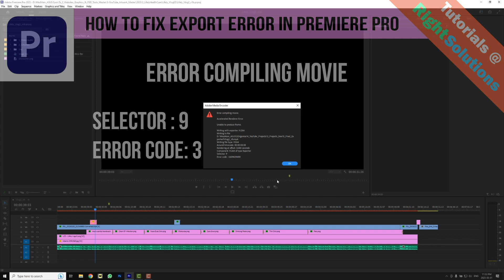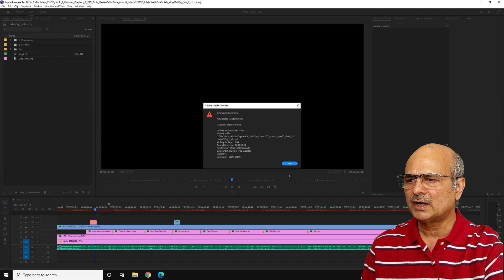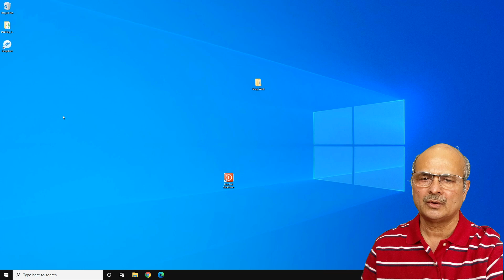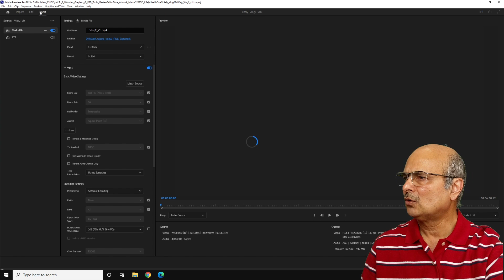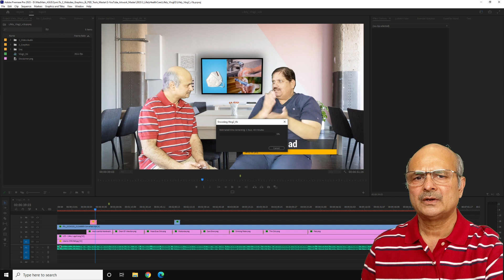How to fix EXPORT ERROR In Premiere Pro - Error COMPILING MOVIE - Selector 9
In this video I will show you How to fix EXPORT ERROR In Premiere Pro, Error COMPILING MOVIE, Selector 9 and Error Code 3 quick fix.

Click on the timestamps to directly jump to the chapter of your interest

1.) Introduction - 00:00:00
2.) Fix EXPORT ERROR   - 00:00:57
3.)  Fix Error Code 3  - 00:02:58
4.) Thanks & Subscribe to my channel - 00:04:26